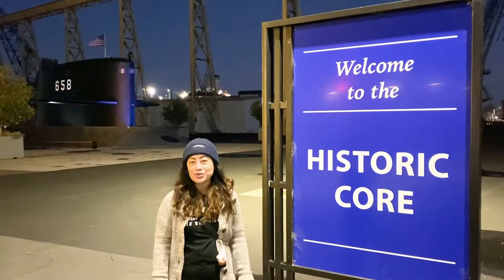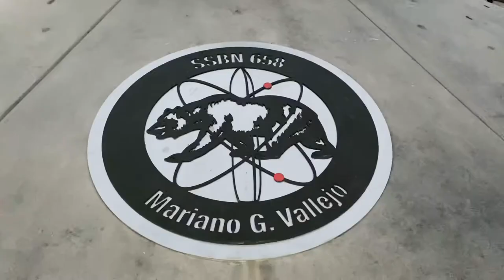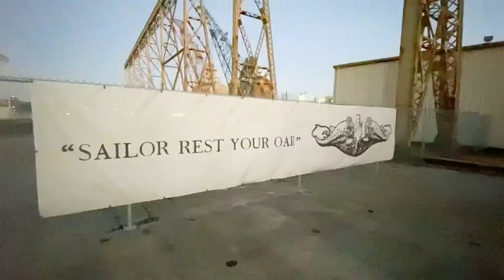Vlog 5: Crazy start to 2021 & Trip to Naval Shipyard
It's been a wild start to our 2021 so far - with the sudden loss of my cousin on New Year's day and another family emergency all in the month of January (possibly another vlog in the near future!!). Vlog 5 is our first week of 2021 around our bay area neighborhood per usual -- exploring . Trying my best to get caught up editing videos so the channel is up to date. Please bear with me as there is a lot going on at the moment. Much love!!

On this channel I'll be sharing my personal day to day life, local bay area and California explorations to my global adventures.
I'll also be sharing everything from my food dairy to family life, my faith journey, fitness, and beauty!

Leave your positive comments and questions and I'll try to answer them all.